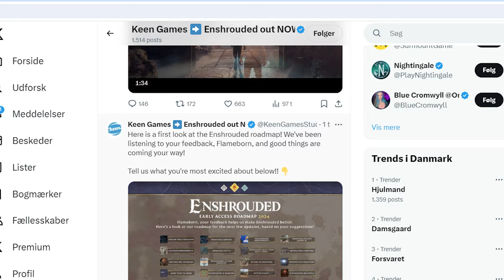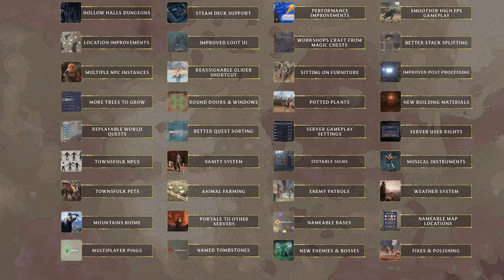Enshrouded Road Map 2024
Keen Games just teased the Road Map for Enshrouded in 2024. Come have a look! What are you looking forward to most?

Enshrouded really caught my attention during the beta in the fall of 2023. So I'm really excited that it's finally here as Early Access, and in my humble opinion totally worth the money.

I will be making an episodic playthrough where each episode tackles 1 or a few quests. The first episodes being about getting the bare essentials up and running such as NPCs, must-have gear and so on. I chit chat a lot, but will some effort to edit the vids so they don't get unnecessarily long.

I take gaming seriously in a fun way... That is I love gaming, always have, always will!

I play other types of games as well as you will see one my playlist.
Feel free to have a look and give your feedback input to the games and/or me.

Stay friendly... :)

My current setup, which completely cured my depression, made me lose 50 pounds & solved world hunger (yeah not... xD )

- Intel i7 14700K 3.4ghz (5.700mhz boosted) 20-core 28-threads
- 64gb 6000mhz G.Skill Trident Z5 RGB
- RTX 4080 MSI Ventus 16gb
- ASUS PRIME Z790-A
- Lian Li Galahad II Trinity liquid cooler
- Fractal Design Define 7
- 2x Samsung 9
- ASUS TUF 27" 1440p monitor 165mhz
- AOC 24" 1080p monitor 144mhz
- Lan internet with 900mbit/s
- Rode PodMic USB

USAGE